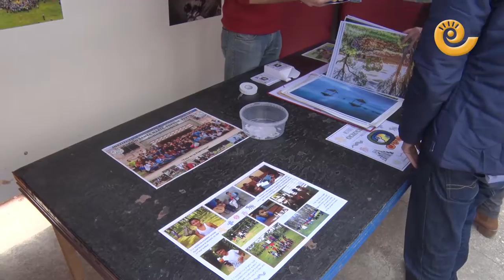Almuerzo Solidario IES Bajo Aragón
7ª Edición de los almuerzos solidarios en el IES Bajo Aragón. Los alumnos de 3º de la ESO este año han elegido como destinataria de lo recaudado a la asociación 'Mas+tocitosis'.